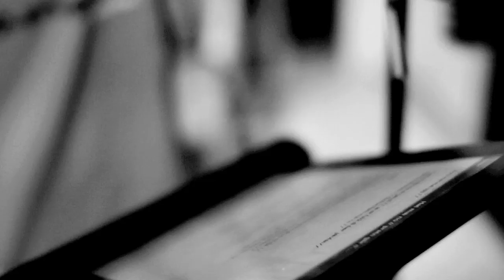Oter - Bare Hat Mæ No (mixtapeshit) [HD]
NORDalliansen.org:

OTER live oppi NORDalliansen HQ, studiosesh februar 2013...
...kreativ som pokker nå som han er ferdig med sin del av Kollektiv Kollaps.
Som kommer.
Skutt og klipt av Carl Critical!